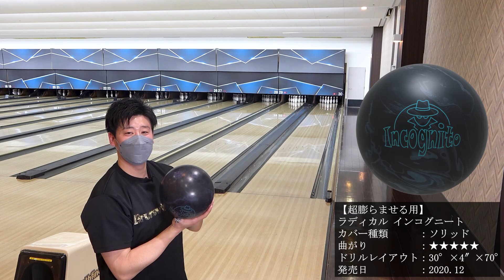【オイルパターン攻略】自分だけのラインナップを組んでみよう！ボールアジャスティングをRyu三村が解説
■使用したボール
1.インコグニート                     （S）ラディカル
2.アルティマブラック             （S）ハンマー
3.ノックアウト                         （S）ブランズウィック
4.ビンテージファントム         （S）ブランズウィック
5.アリュールソリッド             （S）エボナイト
6.ゲームブレイカー4               （S）エボナイト
7.イグナイターソリッド         （S）ブランズウィック
8.IQツアーエディション         （S）ストーム
9.ブラックウィドーサベージ （P）ハンマー
10-1.ウェブパール                    （P）ハンマー
10-2.ボーナスパール                （P）ラディカル
10-3.スーパーオブセッション（P）ハンマー

※（S）（P）
（S）ソリッド
（P）パール

〇撮影機材〇
【ビデオカメラ】
・SONY FDR-AX60
・SONY RX100V(DSC-RX100M5A)
【マイク】
・URX-P03D
・UTX-B40
【照明】
・Neewer